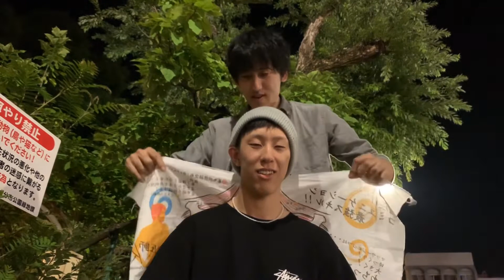調理師は首がツライ【セラピスト シュウの大分市都町フリーマッサージ】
日々研鑽と楽しい毎日を♪リノーテのHP

リラクゼーションスタジオLinoteの河野です！
大分県大分市から発信していきます。

ポキポキ系動画好きなお兄さん！の相方
調理師で首がツライんやって！

都町フリーマッサージ  毎週土曜22時以降
不定期にて開催！一緒に肩もみを参加する人も募集！！

大阪門真整体院とコラボ！大分駅でボキボキ整体と肩甲骨はがし【セラピスト シュウの大分フリーマッサージ】

シュウとポキポキ整体の大阪門真整体院とコラボ！肩甲骨バトル勃発？！【セラピスト シュウの大分フリーマッサージ】

ポキポキ整体の大阪門真整体院とコラボ！ 逆襲の肩甲骨はがし！！【セラピスト シュウの大分市フリーマッサージ】

マッサージは初めて！可愛く映りたい♡【セラピスト シュウの大分市都町フリーマッサージ】

肩こり&ハンドマッサージ！

肩甲骨はがし！旬感！3ch 地元アナウンサーの肩を癒す【セラピスト シュウの大分市都町フリーマッサージ】